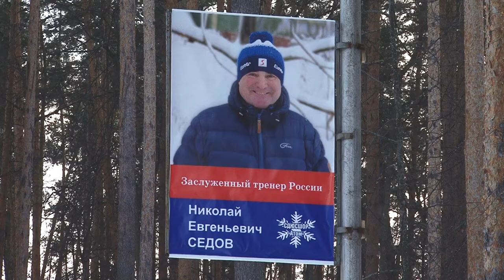Семья о победе Анастасии Седовой